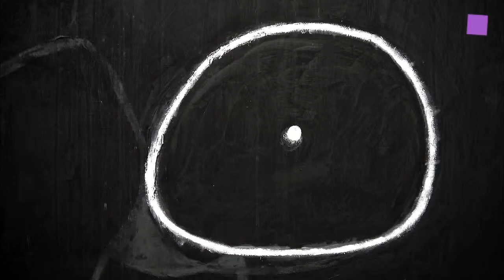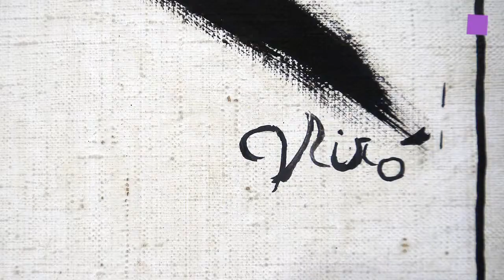theartVIEw - Joan Miró at ALBERTINA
The ALBERTINA is dedicating a solo exhibition „Miró - From Earth to Sky“ to the Catalonian artist Joan Miró containing around 100 paintings, drawings and objects. Miró's painting is characterised by carefree, almost childish fascination for all things. Moons, stars and comets, eyes and insects, birds and women populate his paintings and are among the most recognisable elements of his art.  Curator: Dr. Gisela Fischer, Guest Curator: Jean Louis Prat. Sep 12th, 2014 - Jan 11th, 2015.
Die ALBERTINA widmet dem katalanischen Künstler Joan Miró eine rund 100 Gemälde, Zeichnungen und Objekte umfassende Personale „Miró - Von der Erde zum Himmel“.  Mit einer unbeschwerten, fast kindlichen Faszination für alle Dinge betrachtet er die Welt. Monde, Sterne und Kometen, Augen und Insekten, Vögel und Frauen bevölkern seine Bilder und zählen zu den bekanntesten Motiven seiner Kunst. Kuratorin: Dr. Gisela Fischer, Gastkurator: Jean Louis Prat. 12. Sep. 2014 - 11. Jan. 2015.